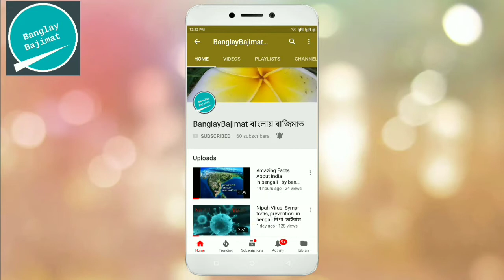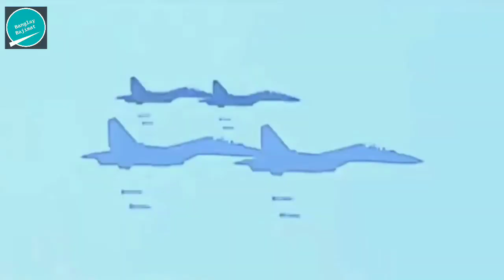BEST INDIAN WEAPONS || [in bengali]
জেনে নিন ভারতের হাতে থাকা কিছু অত্যাধুনিক সমরাস্ত্রের ব্যাপারে  যে গুলো দেখলে বিপক্ষ ভয়ে কাপে ।

1 PINAKA (MBLRS)
2 T-90S BHISHMA
3 INS VIKRAMADITYA
4 NAG Missile
5 PHALCON AWACS
6 PRITHVI Air Defence/AAD Ballistic Missile Defence (BMD) System
7 INS CHAKRA (Nuclear powered submarine)
8 INS VISAKHAPATNAM (Destroyer)
9 SUKHOI SU30MKI
10 BRAHMOS Missile

inspiration, Orginal Music: Battlefield 1943 Theme Song
Edit: Ender Güney
GENERIC MUSIC
CINEMATIC Music